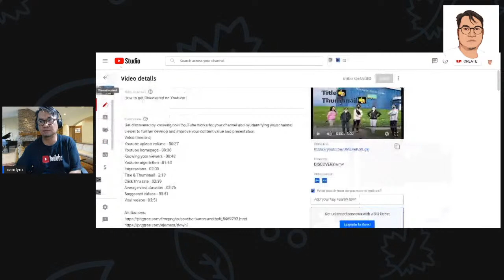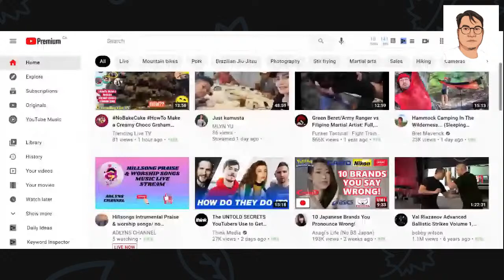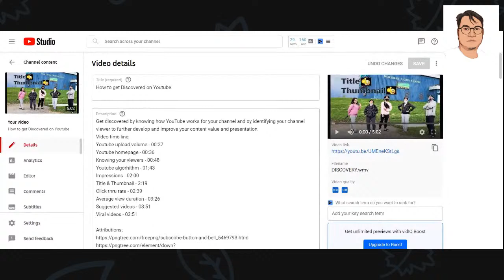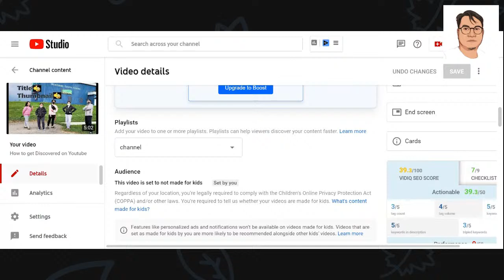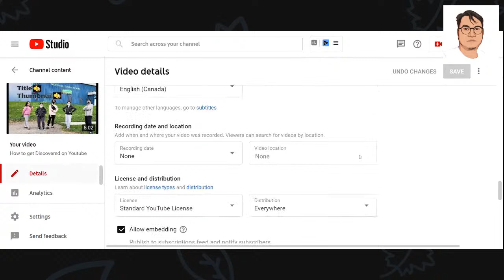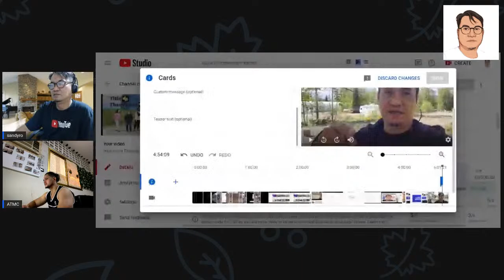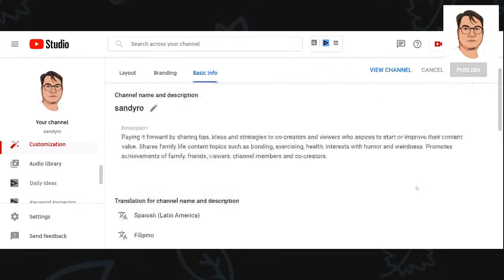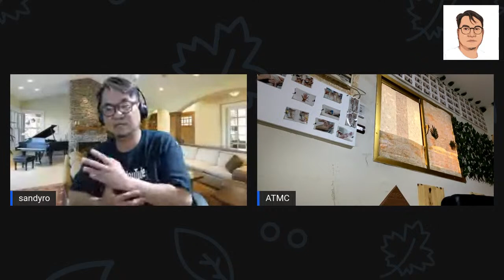How to use YouTube Video Upload Options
Effectively use the YouTube video uploading options and categories to promote your channel and contents and improve your video and channel contents discovery through impressions, views, click-thru-rate & average view duration.

Video timeline;
YouTube homepage - 06:26
New Channel Member @Ate Lizeth Ricasa - 19:16
Analytics/ content - 20:48
Content/ edit - 20:51
Content title - 21:27
Content description - 26:57
Content Thumbnail - 33:04
Content Playlist - 34:43